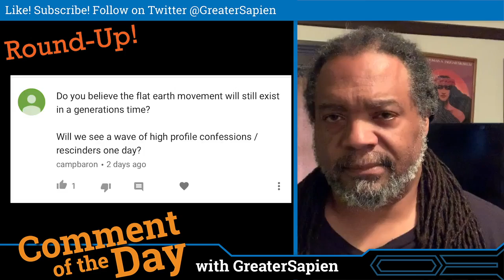Comment of the Day #5: CGI Earth Photos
Once again dispelling the myth that all Earth photos are CGI.